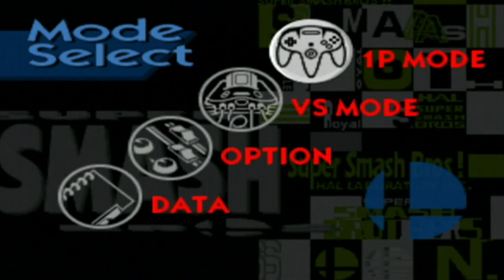Super Smash Bros. - 1 Player Game - Link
This is my 720p HD Let's Play with live commentary of Super Smash Bros.
for the Nintendo 64 and Wii Virtual Console! In this video we take on

- - Links - -
LP SCHEDULE

https://